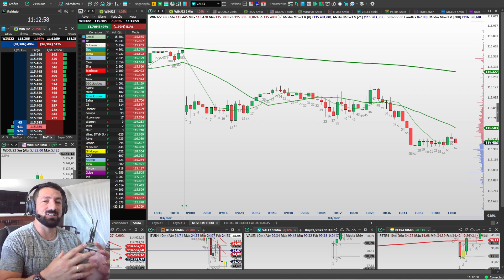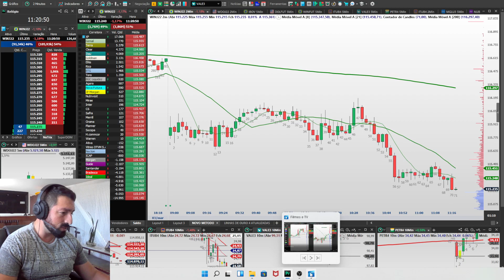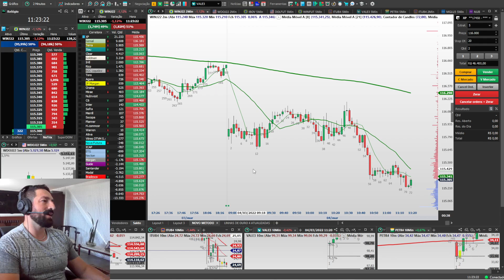Como recuperar um loss? Faça isso e nunca mais perca!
Hoje tive um loss já no início do mercado, mas com sabedoria fiz outra entrada e voltei pro zero e zero fechando minha plataforma.
Menos é mais!

O mercado tem ciclos e temos que nos adaptar com ele.
Mudar sempre faz parte.
Consistência no day trade nasce assim.